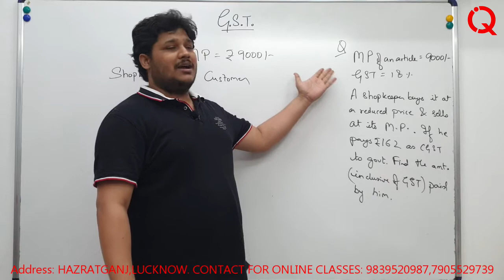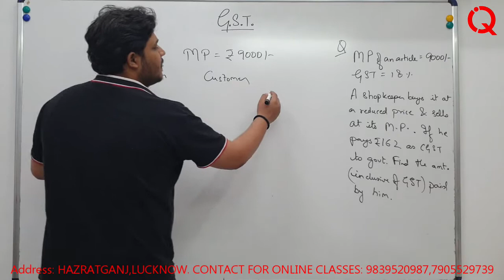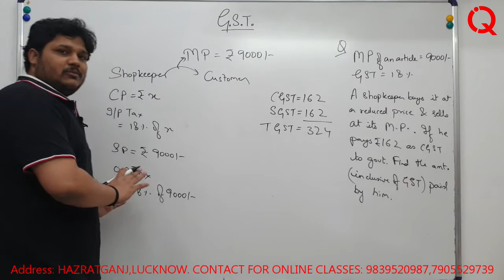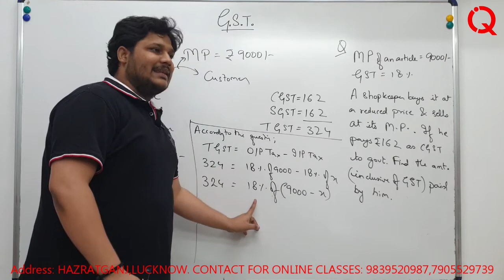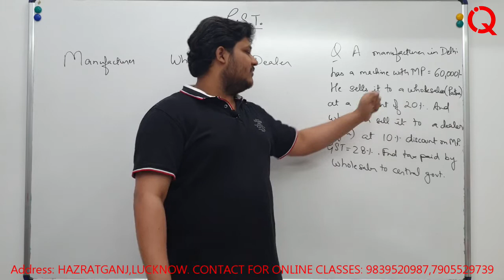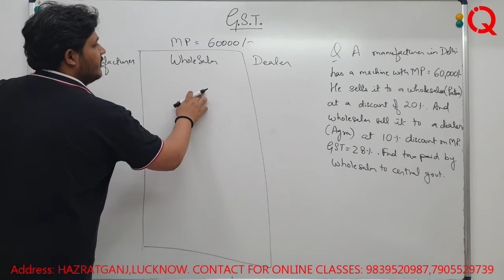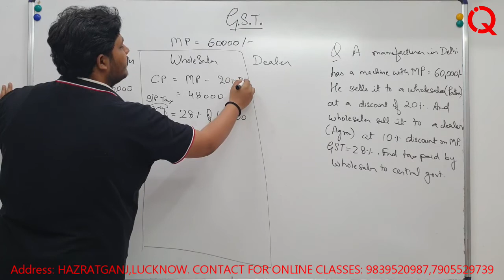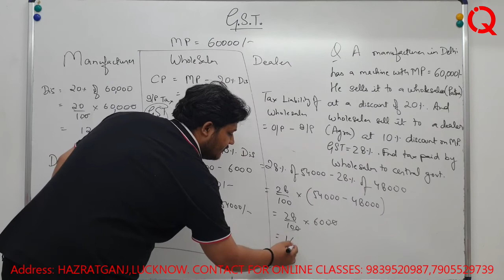Class 10 GST Chapter 1: Very Important Questions for Boards Part 5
This video series is on GST class 10